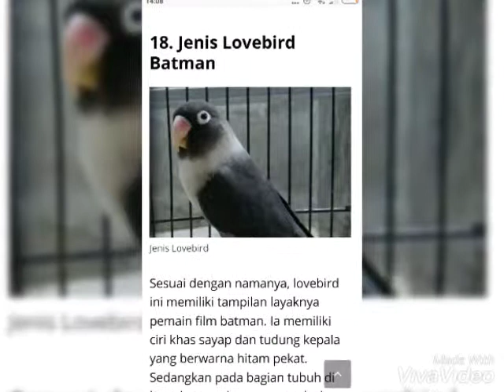Pecinta burung WAJIB tonton, 30 jenis love bird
30 jenis love bird